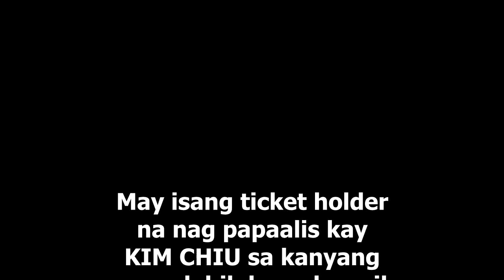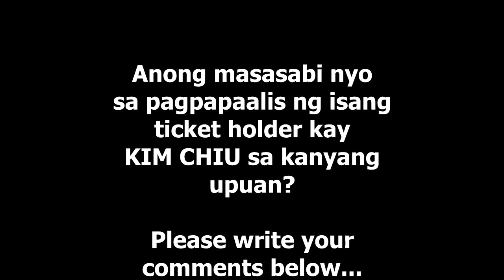KIM CHIU Nagulat ng Paalisin ng Isang Fan sa Kanyang Upuan sa MISS GRANNY Premiere Night! PANUORIN!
Dinumog ng mga fans ang MISS GRANNY Premiere Night sa Trinoma Cinema. Nadine Lustre at Kim Chiu Sumuporta kina Xian at James Reid